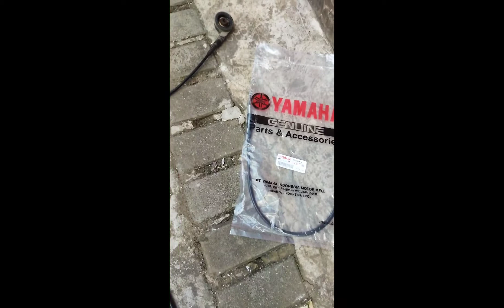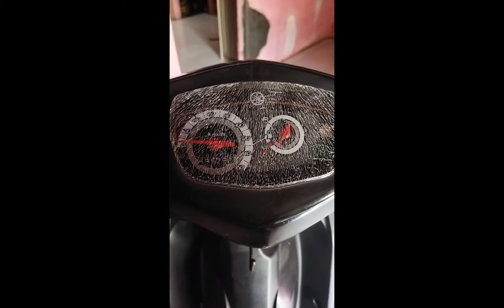speedometer nya ga idup. auto cek langsung ganti KABEL SPEEDOMETER bisa idup lagi